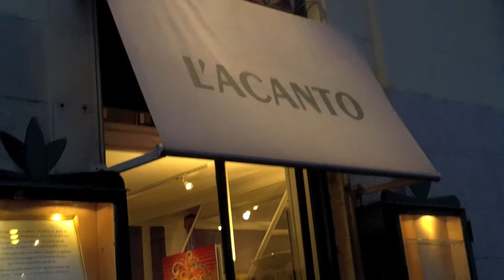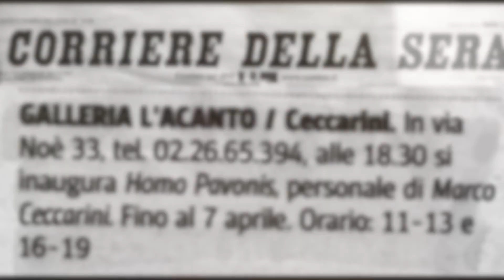HOMO PAVONIS Personale di Marco Ceccarini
Sabato 17 marzo 2012 alle 18.30
Protagonisti la luce, il colore, la fantasia e la creatività.
Mostra e libro "Homo Pavonis" sono a cura di Ester Mistò.

Galleria L'Acanto
martedì - sabato: 11/13 - 16/19
la Mostra proseguirà sino al 7 aprile 2012